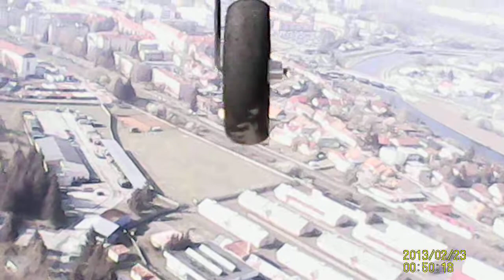apprentice nad zvolenom 1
vysoko nad zvolen z vodarne